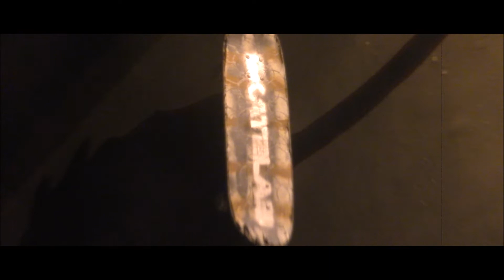Skating 102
-I know he wasn't in this video but he helped me so much.

THAANK YOU GUYS SO MUCH FOR WATCHING!

AS ALWAYS ILL CATCH YOU GUYS IN THE NEXT VIDEO AND I HOPE YOU